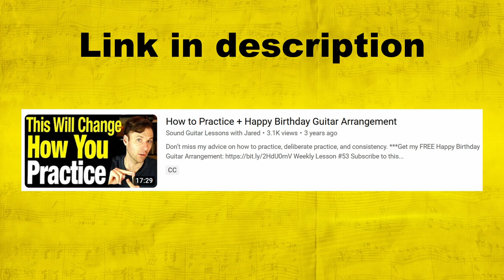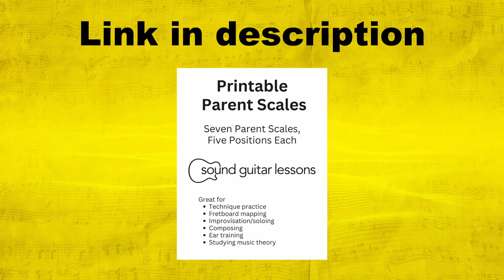Maybe the most important lesson ever…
. In this video I explain how we can use the "practice priority pyramid" to reach our music goals without burning out.

💬 LESSON DESCRIPTION:
Have you ever felt stuck or frustrated with guitar?
In this video, I provide a practice framework that’s designed to inspire and prevent burnout.
I hope it will motivate you to realize your long-term vision as a guitarist.
The framework is called the Practice Priority Pyramid.
I’ve included it in my beginner course, and many people have found it helpful.
If you're not a beginner, that's OK. You can apply the framework at any level of musicianship.
I hope you enjoy the lesson and find it benefical!
Thanks! :)
- Jared

🕛 VIDEO CONTENT OUTLINE (WITH TIMESTAMP LINKS):
0:00 - About this video
1:04 - The Practice Priority Pyramid
2:07 - Consistency
4:17 - Enjoyment
6:47 - Define Goals
7:34 - Define Path
9:30 - Deliberate Practice
11:24 - Recap
13:18 - All the scales to know (FREE PDF)